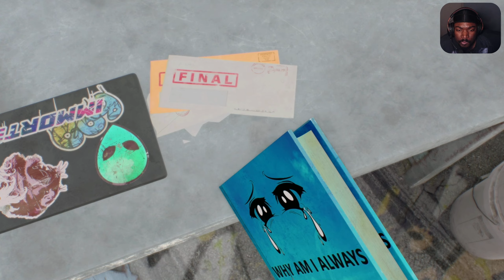Need for Speed Unbound gameplay part 2 (who did i bet on jesus!!?)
The time i upload videos are 3:30pm-5:30pm (EDT) -Eastern Daylight Time

All videos uploaded are created by: EDoubleGaming